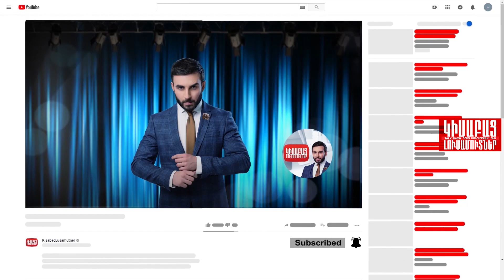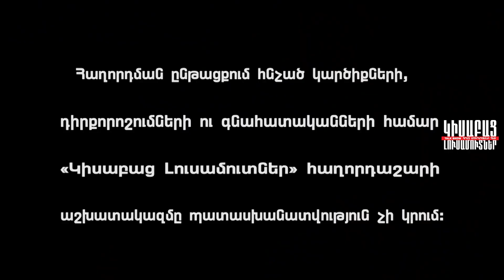Kesis Het` Kisat / Kisabac Lusamutner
ԿԵՍԻՍ ՀԵՏ՝ ԿԻՍԱՏ-2002 թվականին ժամկետային ծառայության ընթացքում տեղի ունեցած պատահարը Մարատը հիշում է՝ ամեն անգամ քայլելիս ու որևէ ծանր աշխատանք կատարելիս